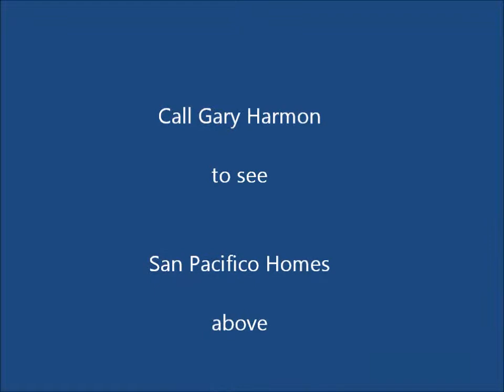Batiquitos Lagoon - San Pacifico Homes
Beautiful Batiquitos Lagoon and San Pacifico Homes